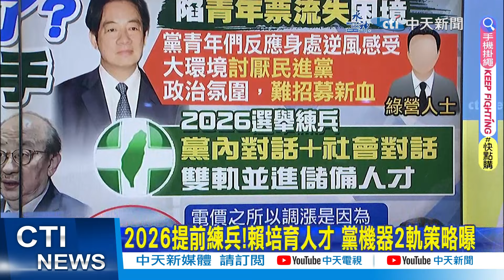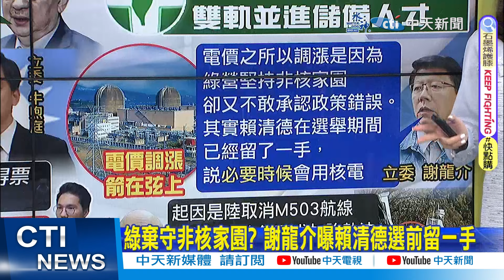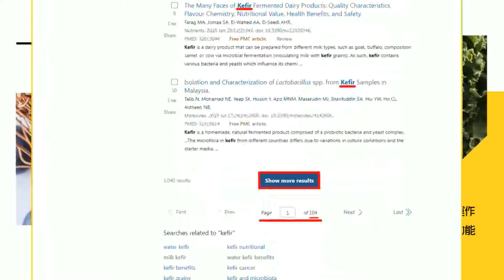【張若妤報新聞】反對藍營推國會改革 柯建銘:走進歷史焚化爐｜兩岸瀕戰? 邱國正常駐衡山指揮所 國安局竟喊免擔心 精華版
00:00 反對藍營推國會改革 柯建銘:走進歷史焚化爐
03:12 總召之戰! 傅崐萁回嗆柯建銘:放下屠刀立地成佛
05:08 2026提前練兵!賴培育人才 黨機器2軌策略曝
07:51 兩岸瀕動武?! 蔡明彥:沒收到台海戰事"一觸即發"情資!
10:15 兩岸瀕戰? 邱國正常駐衡山指揮所 國安局竟喊免擔心